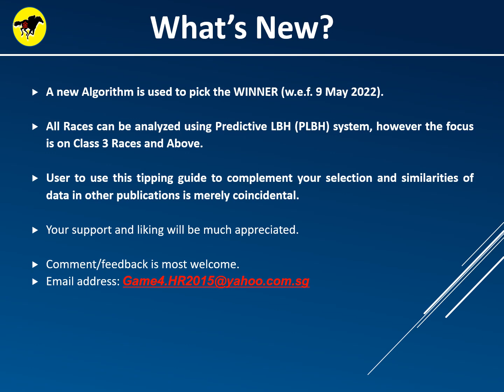Horse Racing Tips 6 July 2022 (Wednesday) at HK HAPV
Hong Kong Horse Racing Tips for Happy Valley on 6 July 2022 (Wednesday).
Race 8: Class 3（RST80-60）1200m - DRAKE Handicap.
Please use this tip to complement your selection. Enjoy your races and good luck!